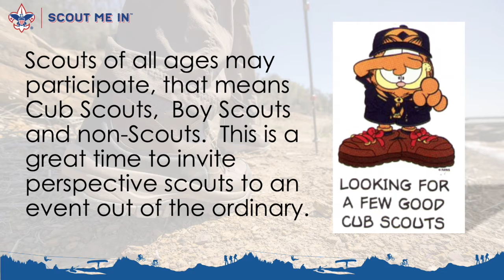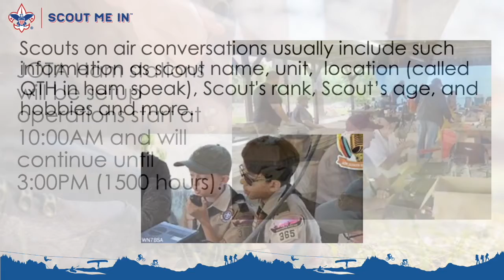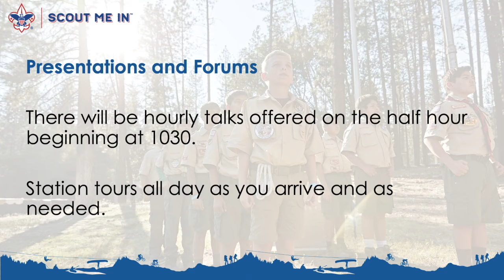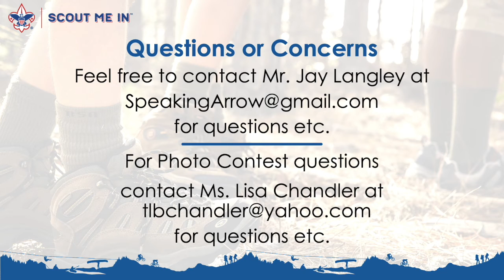SHORT Jamboree on the Air 2020 Modern Final v2